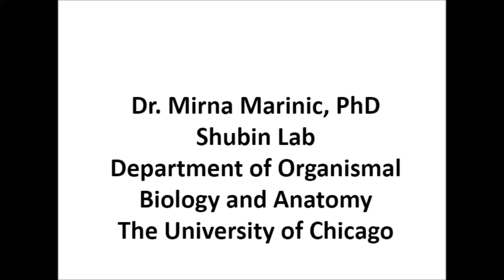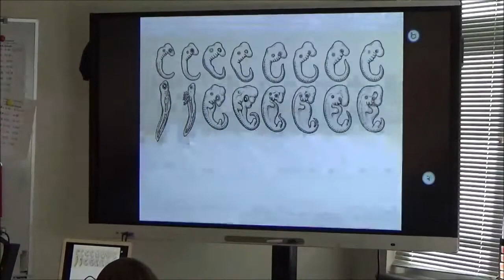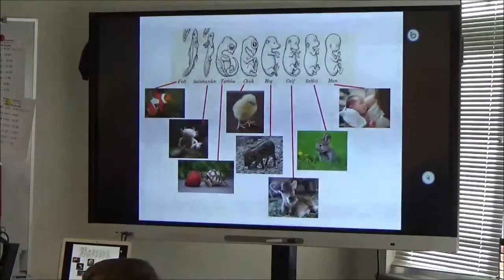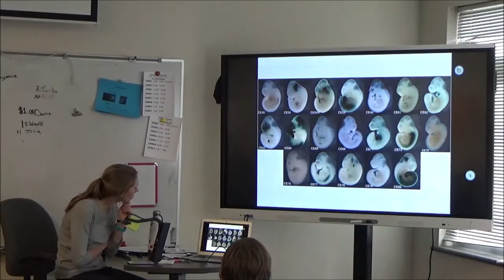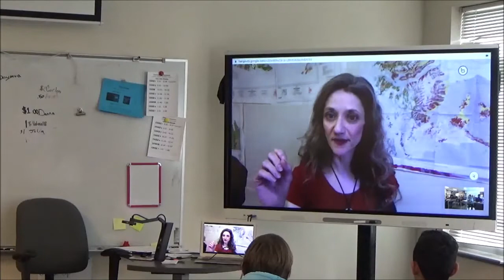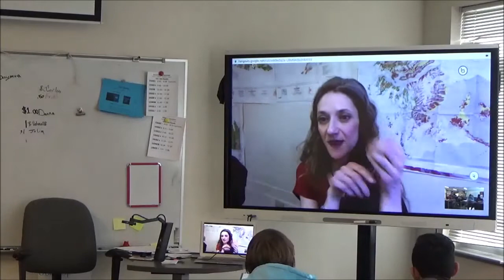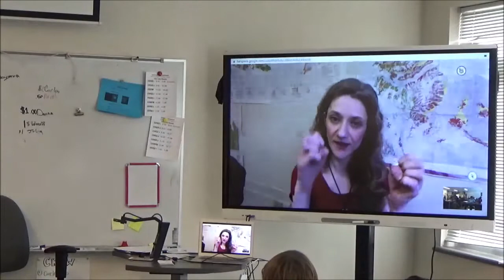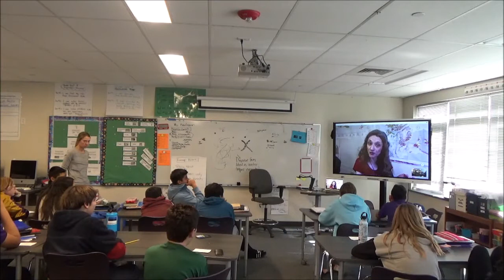2019 BMS Skype a Scientist with Dr. Mirna Marinic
Mrs. Kaufmann's science classes were treated to a skype session with Dr. Mirna Marinic of the University of Chicago.